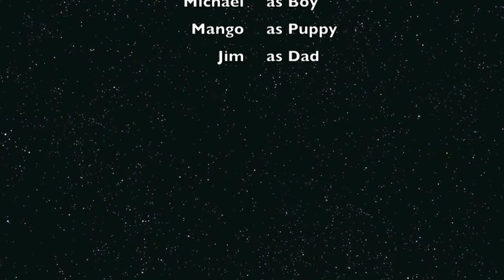Big Pine Creek 2011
Labor Day Weekend in Big Pine